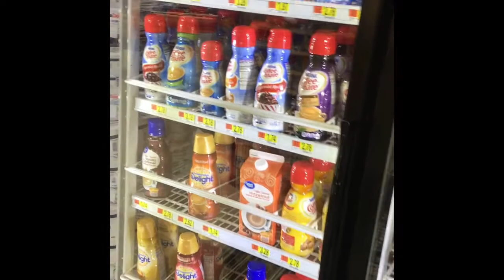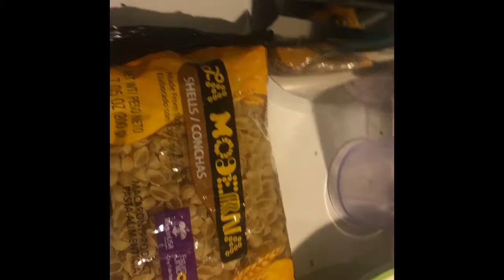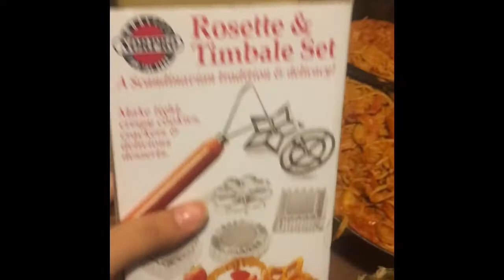Vlogmas!: Recetas: Spaghetti A La Diabla/ Sopa De Conchitas!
Holis! Bienvenidos una vez mas a este su canal La Jarochita TV! Acompañenme a cosinar! Vamos hacer un spaghetti con camarones a la diabla! Y para los ninños una sopita de conchas! Espero y les guste el video!